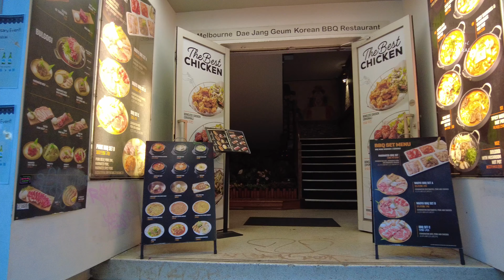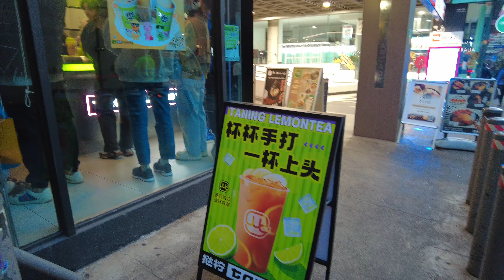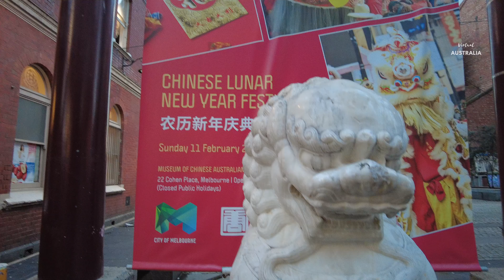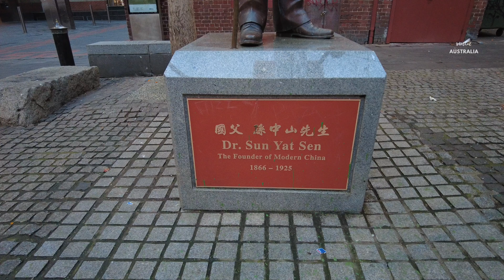4K] 🇦🇺 Melbourne WALK: Chinatown Walking Tour ⎮Walking around Melbourne City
4K] 🇦🇺 Melbourne WALK: Chinatown Walking Tour ⎮Walking around Melbourne City

⭐️Country
⭐️State: Victoria
⭐️City
⭐️Season
📍Location: Melbourne CBD